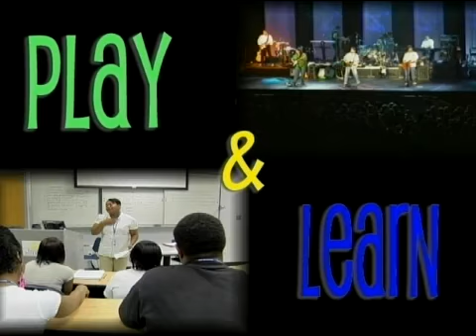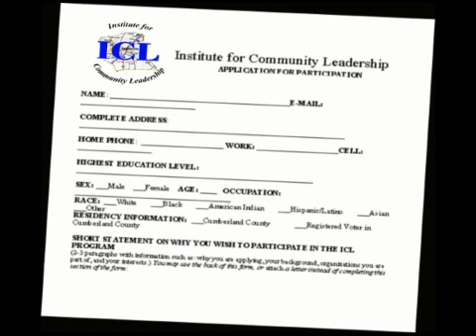Institute for Community Leadership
The Institute for Community Leadership is a free opportunity for young adults to become educated in communication, networking and team building!  Come out to Fayetteville Technical Community College to enroll for a great opportunity.